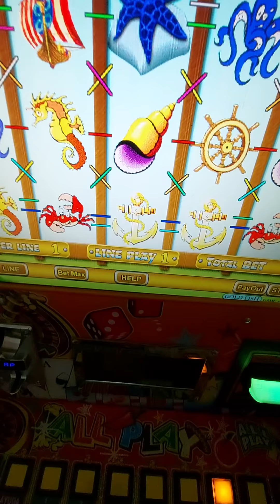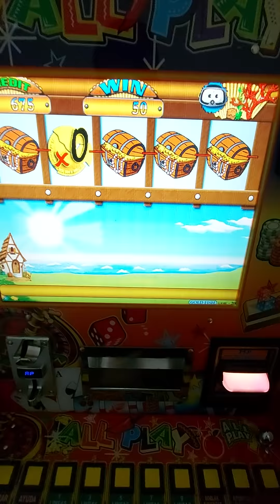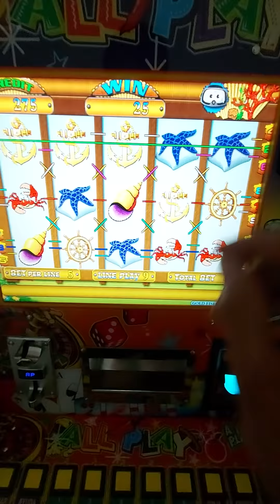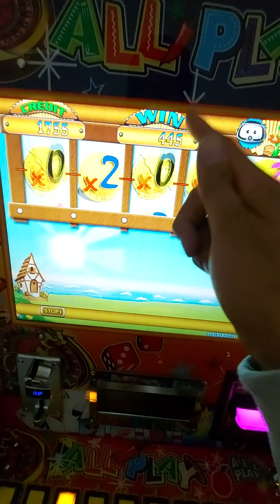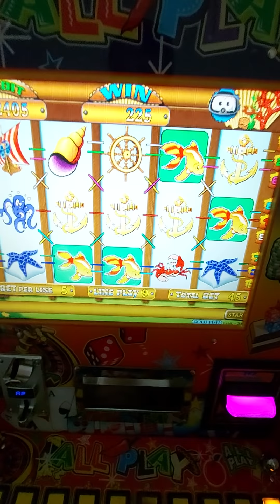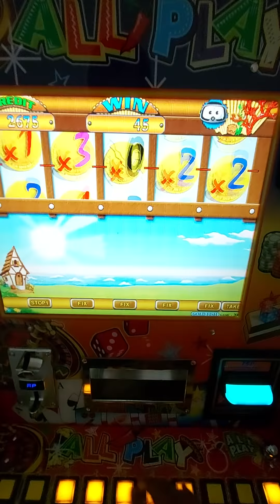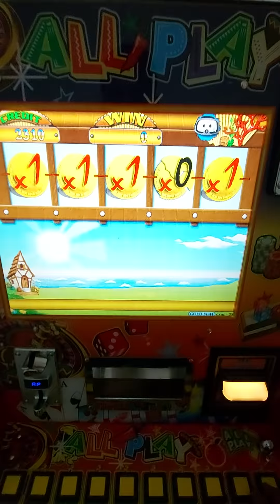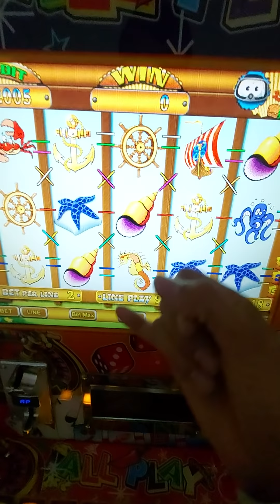4 PECES 🐡🐡🐡🐡 AL MÁXIMO CON PASE DIRECTO AL BONUS DEL GOLD FISH 🐙🐙🐙 EN LA MAQUINITA TRAGAMONEDAS 🎰